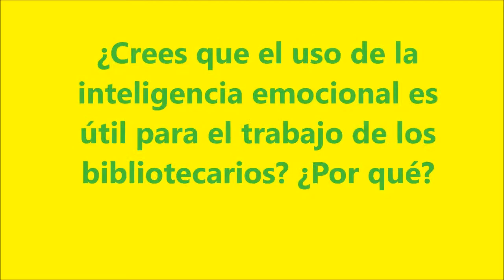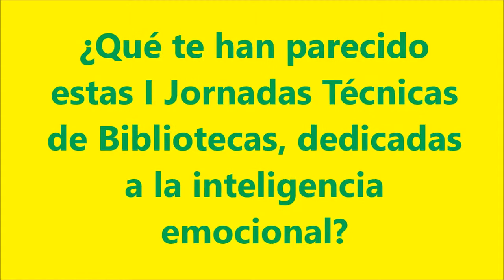Entrevista a Isabel Bordá Crespo en las I Jornadas Técnicas de Bibliotecas